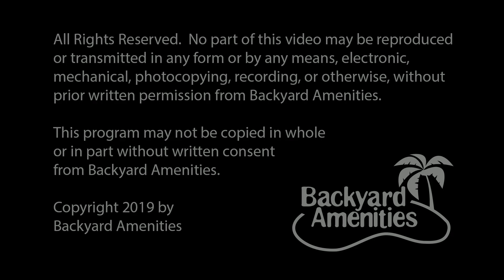Shelton Pool Design v2 by Backyard Amenities